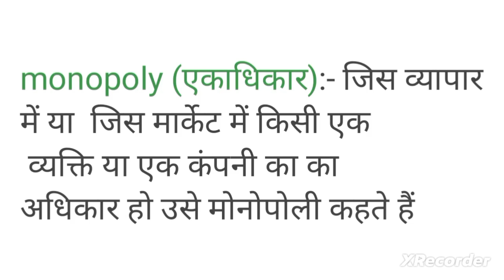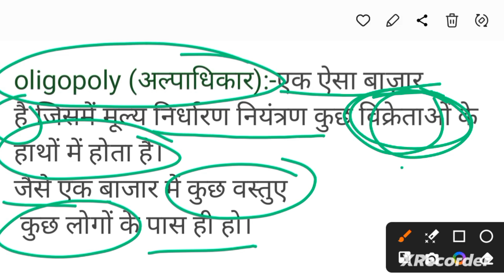monopoly।।oligopoly ।। diffrence between monopoly and oligopoly।।rajnish Kumar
monopoly।।oligopoly ।। diffrence between monopoly and oligopoly।।rajnish Kumar rajnish map russia gk monopoly।।oligopoly ।। diffrence between monopoly and oligopoly।।rajnish Kumar